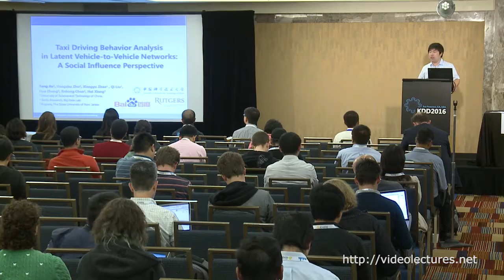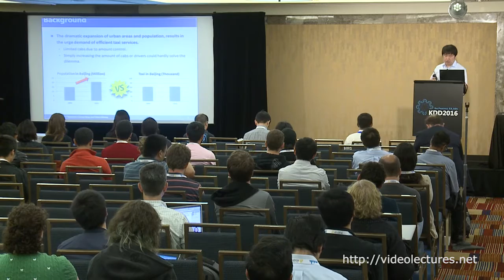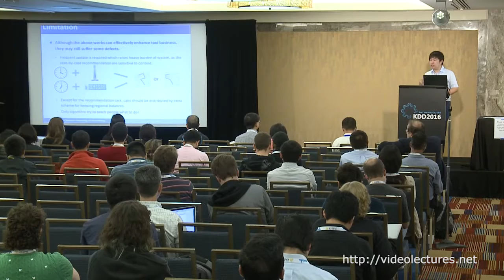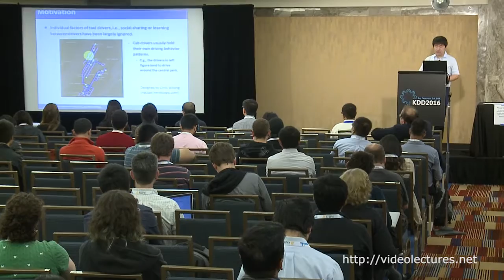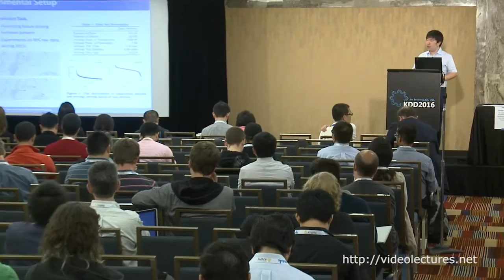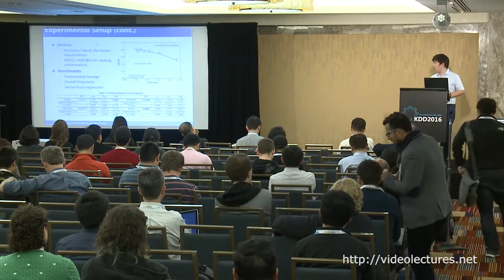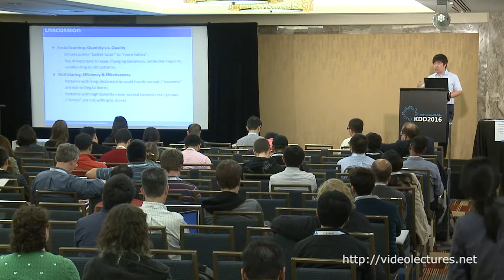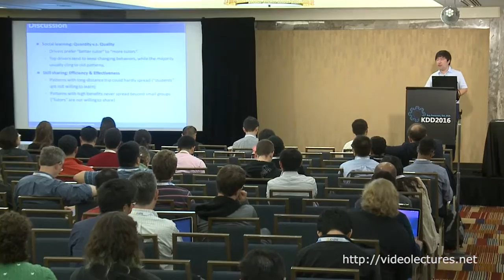Taxi Driving Behavior Analysis in Latent Vehicle-to-Vehicle Networks: A Social Influence Perspective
Author:
Tong Xu, Department of Computer Science and Technology, East China Normal University

Abstract:
With recent advances in mobile and sensor technologies, a large amount of eﬀorts have been made on developing intelligent applications for taxi drivers, which provide beneﬁcial guide and opportunity to improve the proﬁt and work eﬃciency. However, limited scopes focus on the latent social interaction within cab drivers, and corresponding social propagation scheme to share driving behaviors has been largely ignored. To that end, in this paper, we propose a comprehensive study to reveal how the social propagation aﬀects for better prediction of cab drivers’ future behaviors. To be speciﬁc, we ﬁrst investigate the correlation between drivers’ skills and their mutual interactions in the latent vehicle-to-vehicle network, which intuitively indicates the eﬀects of social inﬂuences. Along this line, by leveraging the classic social inﬂuence theory, we develop a two-stage framework for quantitatively revealing the latent driving pattern propagation within taxi drivers. Comprehensive experiments on a real-word data set collected from the New York City clearly validate the eﬀectiveness of our proposed framework on predicting future taxi driving behaviors, which also support the hypothesis that social factors indeed improve the predictability of driving behaviors.